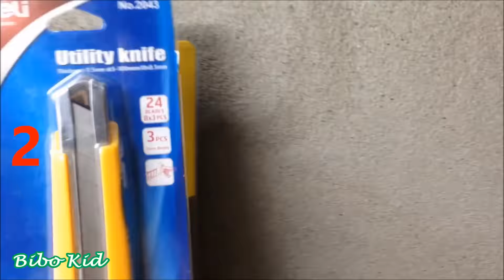7 Sáng Tạo Tuyệt Vời Với Keo Nến Có Thể Bạn Chưa Biết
7 Sáng Tạo Tuyệt Vời Với Keo Nến Có Thể Bạn Chưa Biết